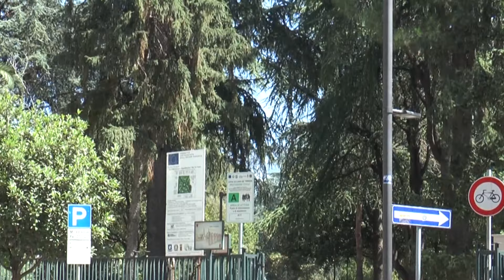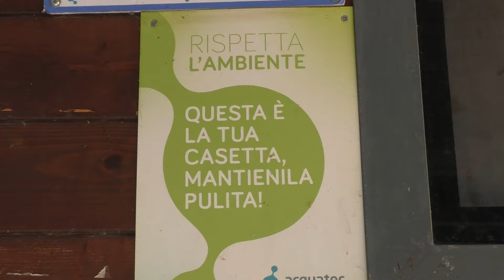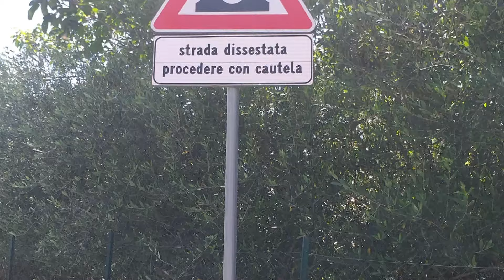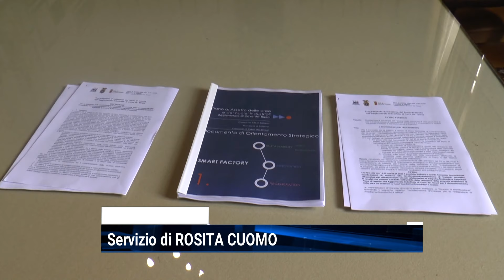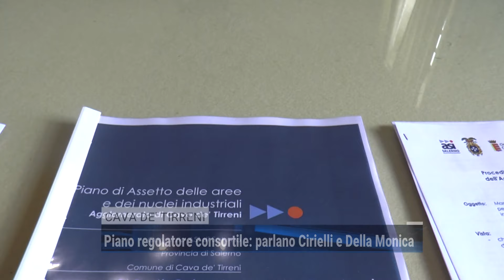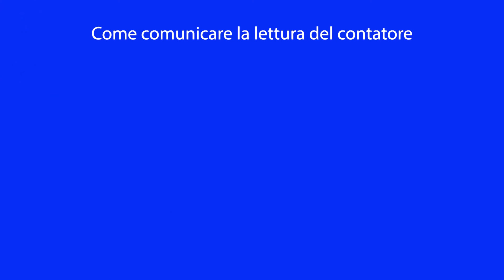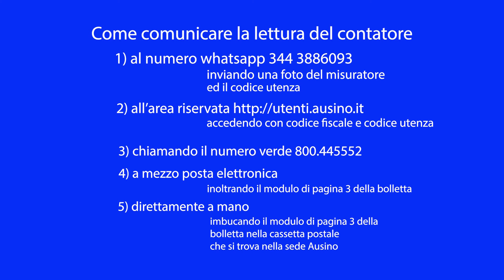tg 13 giugno 2024